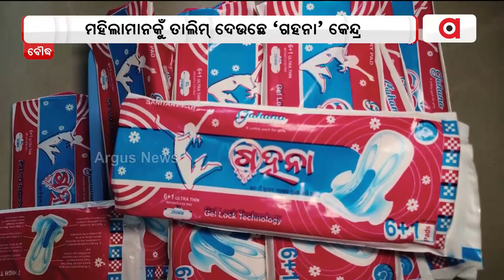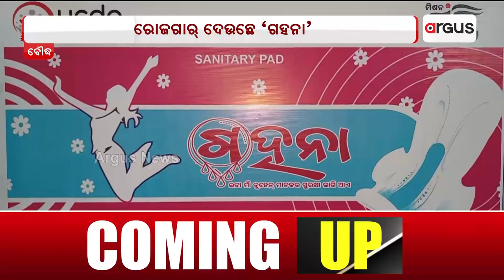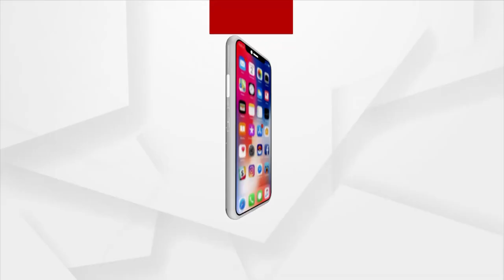Women In Boudh Turn Self-Reliant By Manufacturing Sanitary Pad